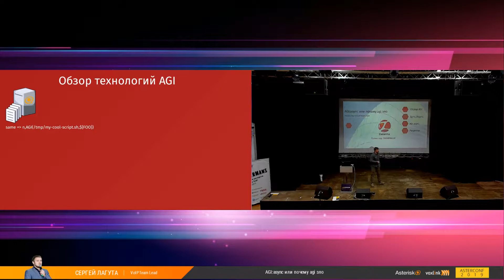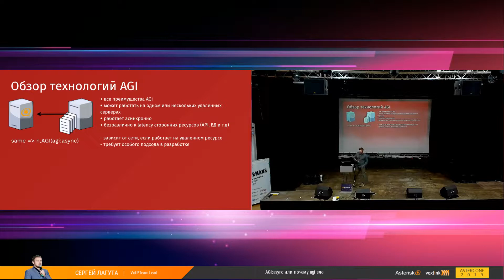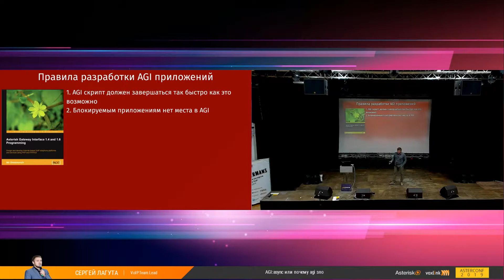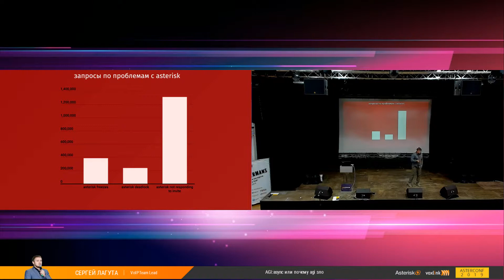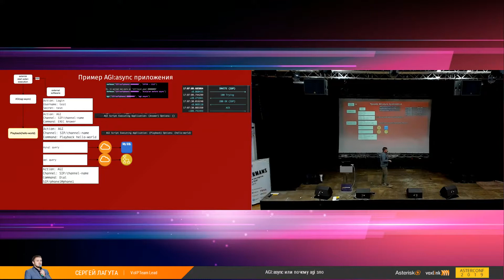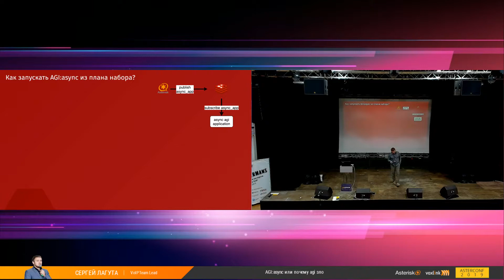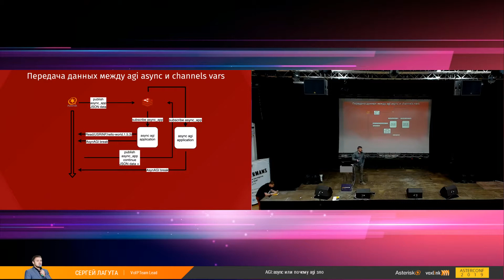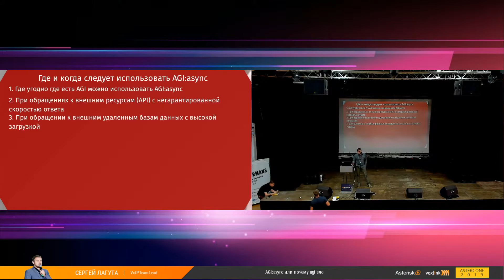AGI: async или почему agi зло | AsterConf-2019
Лагута Сергей
AGI: async или почему agi зло
Все давно привыкли использовать AGI и FastAGI приложения в своих asterisk проектах. Но при работе
с блокирующими приложениями и удаленными ресурсами с нестабильной задержкой или
негарантированным ответом такие приложения могут ухудшить стабильность вашего asterisk. Выход
в использовании agi:async
Основные тезисы доклада:
AGI простой способ расширить функциональность asterisk,
 AGI:async добавляет стабильности
 AGI:async также как и FastAGI может быть запущен на удаленном хосте и выполнять трудоемкие
операции без ущера Asterisk серверу
 Asterisk при использовании AGI:async все-равно на то как долго отвечает база данных или
стороннее API а также на каком языке написано приложение
Чем будет полезен:
Расскажу про тонкие места в архитектуре работы AGI и как их можно устранить. Продемонстрирую
процесс разработки такого приложения и основные приемы которые можно взять на вооружение.

ТАЙМКОДЫ ВЕБИНАРА :
1:54 Обзор технологий AGI
5:25 Sync/Async
6:39 Принцип работы AGI
7:10 Правила разработки AGI приложений
9:45 Запросы по проблемам с Asterisk
11:03 Пример AGI: async приложения
14:50 Как запускать AGI: async из плана набора ?
18:00 Передача данных между agi asyn и channels vars
19:43 Где и когда использовать AGI: async
21:31 Вопросы из зала